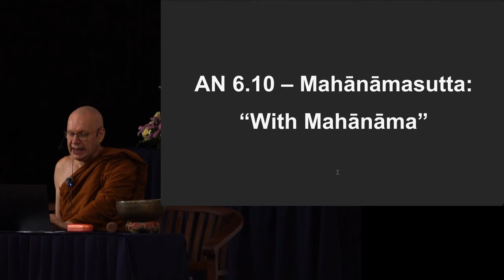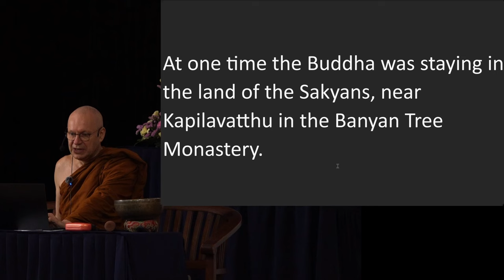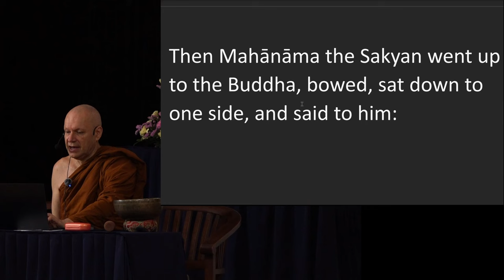Day 7 Sutta Session 1 Ajahn Brahmali Sutta Retreat 2024 (AN 6.10)